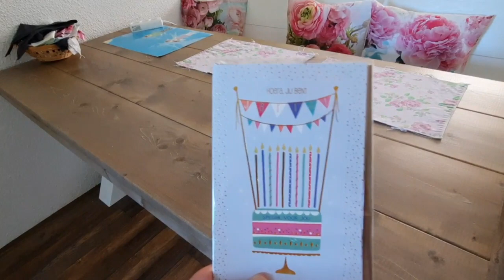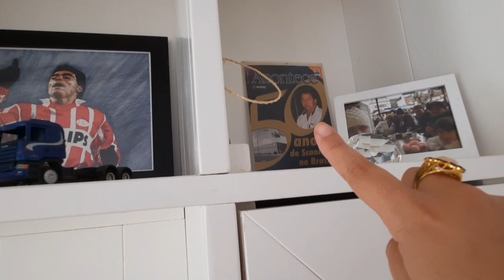VIDA NA HOLANDA 🇳🇱 LIMPEZA NO SÁBADO, MESA NOVA CHEGOU!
Olá gente linda! Recado importante ⚠️

✅Para que o Youtube lhe envie meus vídeos
Mas também ative as notificações 🔔 para aparecer meus vídeos novos no seu feed ok?
Seja bem-vindo(a) 🥰 Obrigada por apoiar meu canal 🙏

Nesse vídeo eu mostro minha rotina de dona-de-casa aqui na Holanda,

Produtos similares aos meus no Amazon Brasil:

Mop com balde

Vassoura de Borracha

Mop de microfibra, varre a seco

Rodo Mop Spray

Gua Sha Tutorial que sigo da Gua Sha

Copinho massagem rosto Tutorial que sigo dos copinhos

Rolinho Jade Tutorial que sigo do rolinho

Cortina do Box do Banheiro

PERGUNTAS FREQUENTES:

Por quê chama a Stella de Macia?
R: Porque ela nasceu com pele muito macia e o apelido pegou na minha família

R: Holanda

Qual cidade você mora?
R: Eindhoven

Há quanto tempo mora na Holanda?
R: 10 no total

Seu esposo é holandês ou brasileiro?
R: "holandês"

Qual salário mínimo holandês?
R: 1.600 euros
Me sigam no TELEGRAM Por lá vou avisar quando tem vídeo novo e o aviso chega de direto para vcs